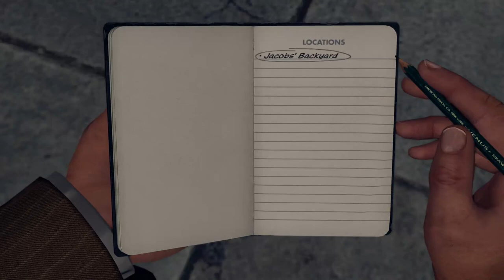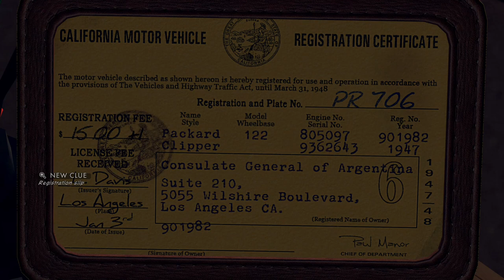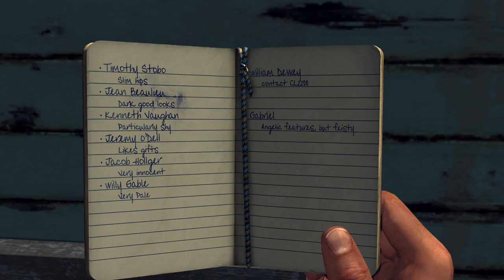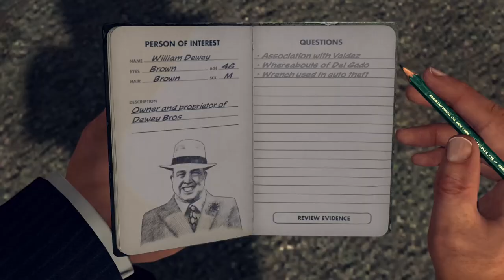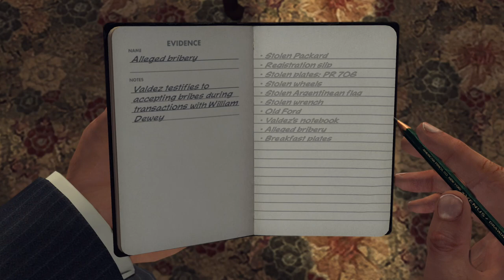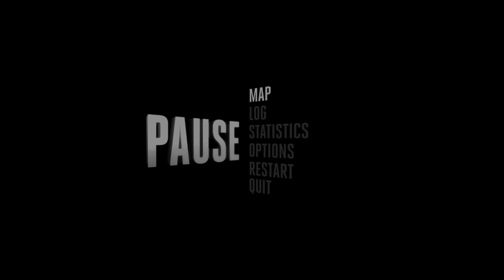L..A. Noire 5 Star Playthrough Part 03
5 Star Case Playthrough going for 100% Completion -- Watch live